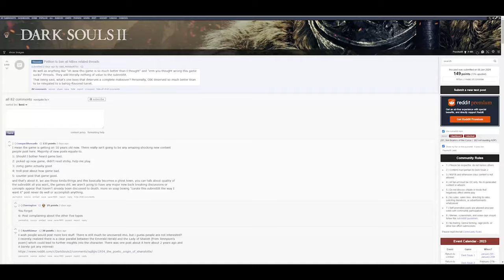Dark Souls 2 Grinds My Gears (But I Still Love It)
Dark Souls II continues to draw mixed reactions from the community. In this video, I discuss some of the key issues and frustrations new players face when starting their journey.

00:00 - Intro
00:54 - Ganks
04:16 - Adaptability
05:22 - Hitboxes
06:58 - Player Movement
07:55 - NPC Invasions
9:09 - Gravity
10:04 - Small Nitpicks
10:21 - Conclusion
12:09 - Outro